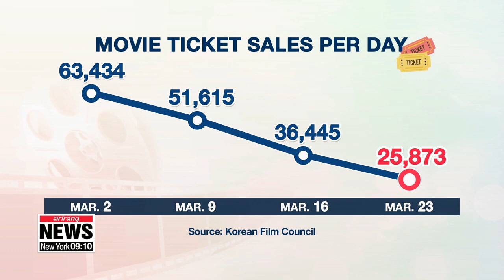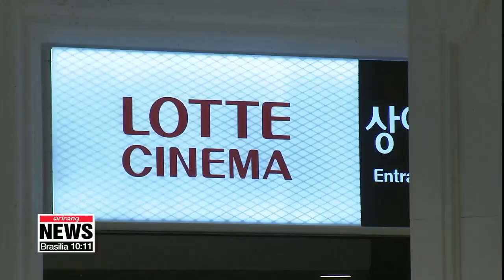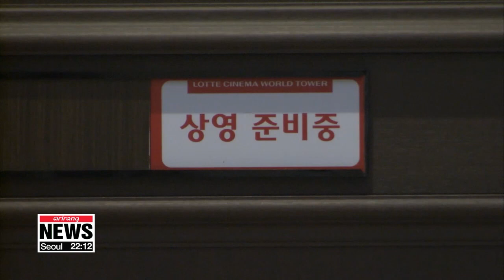S. Korean movie industry hit hard by COVID-19 outbreak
역대 최저 관객수에 문 닫는 영화관...코로나19에 휘청이는 영화산업

The viral outrbreak is bringing dramatic changes and crippling various industries.
Among hardest hit is the film industry.
Daily ticket sales reaching record lows, cinemas shutting down...and industry workers are going out of jobs.
Kan Hyeong-woo sheds light on this development.
The coronavirus outbreak in South Korea has pushed the nation's movie industry to the verge of collapse.
According to the Korean Film Council,...the number of daily ticket sales has been on a steady decrease since the beginning of March.
The 25-thousand tickets sold on Monday was an all-time low in the 16-year long history of the Korean Film Council.
"This movie theater in central Seoul is going to shut down temporarily starting Saturday... and it's not the only one that's closing its doors."
One of South Korea's largest multiplex theater chains CGV has decided to turn the lights off at 35 of its 116 movie theaters across the country.
"The situation  is that there are practically no customers and the sales have plunged...So all movie theaters should shut down. But considering how big of an impact they have on the film industry and local businesses, we decided to close 30 percent of our cinemas."
In 2019, movie ticket sales accounted for around 76 percent of South Korea's entire film industry revenue, which was about 2-point-1 billion U.S. dollars.
So if cinemas can't sell enough tickets, it could lead to unintended layoffs in the movie industry.
"All businesses in the movie industry including filming houses, marketing firms and post production companies are all devastated."
Two other major movie theater chains Megabox and Lotte Cinema have also taken action to deal with the crisis.
Megabox has decided to close 19 of its 102 cinemas in April.
Lotte Cinema executives have turned in 20 percent of their wages.